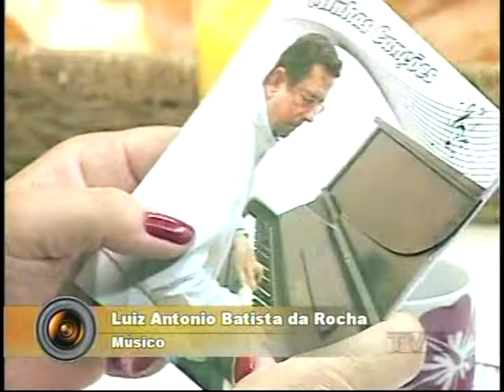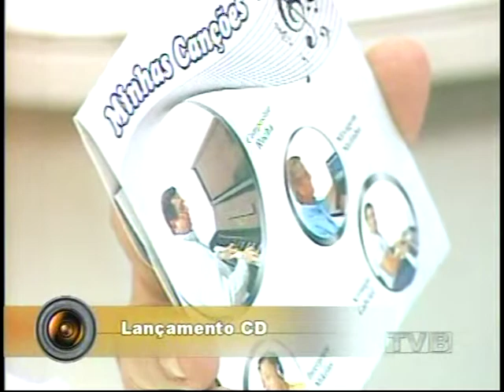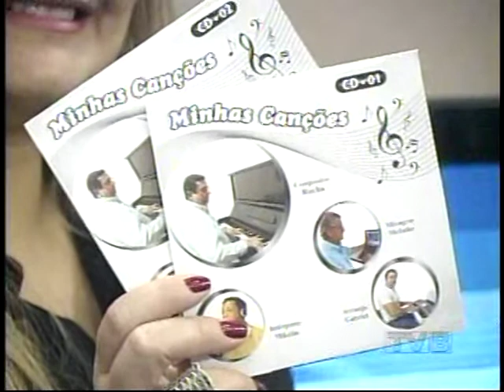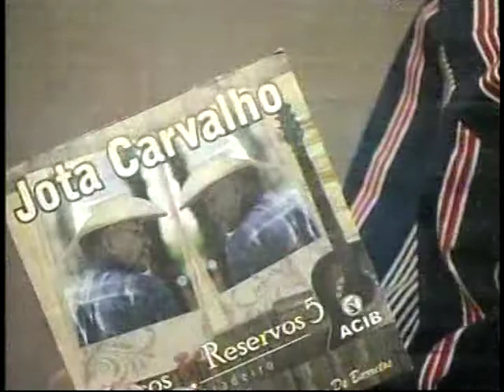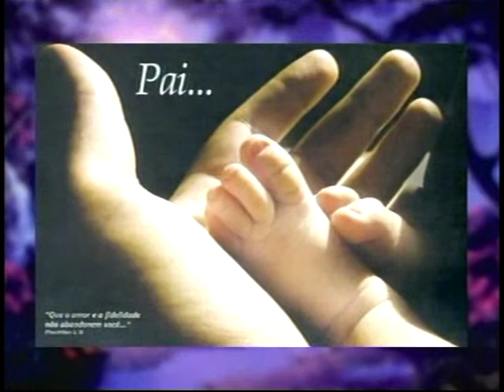TV Barretos Café com Notícias Rocha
Entrevista com Eliana Martins - Programa Café com Notícias - TV Barretos - 23/10/2012 - Luiz Antonio Batista da Rocha - Compositor Barretense - Participação de Jota Carvalho.